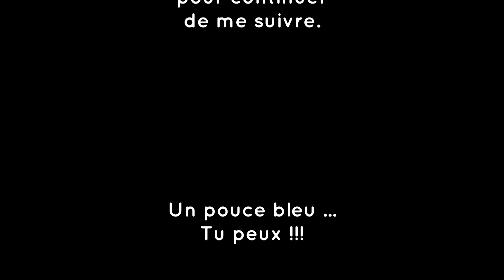LEGO Moc Mc Laren F1 - Review 2018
English version in the suite --v

Lego mocs Mc Laren F1créer par Thorsten50. Superbe moc de cette réplique de la Mc Laren.

Instruction disponible.

Laissez moi vos impressions et j’espere qu’a votre tour vous aurez la chance de réalisez ce superbe moc.

MA BOUTIQUE

Bonne visite et laisser moi vos impressions sur cette belle réalisation.

Merci d’être de plus en plus nombreux à regarder et partager mes vidéos, vous êtes maintenant plus de 290 à me suivre. Un petit pouce bleu pour le travail, est le meilleur des merci ^_^

wWw

Lego mocs Mc Laren F1create by Thorsten50. Superb moc of this replica of the Mc Laren.

Instruction available.

Leave me your impressions and I hope that you will have the chance to make this beautiful moc.

Enjoy your visit and leave me your impressions on this beautiful achievement.

A small blue thumb for work, is the best thank you ^ _ ^